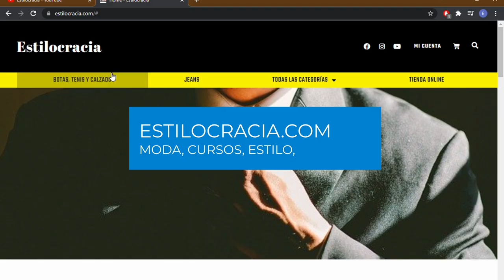💋ERRORES al actuar frente A UNA MUJER: 7 CONEJOS para EVITARLOS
SABES CÓMO ACTUAR CON UNA CHICA? TE APUESTO QUE NO CONOCES ESTAS ESTRATEGIAS:

Visita nuestro sitio asociado de Amazon para productos de tu interés: